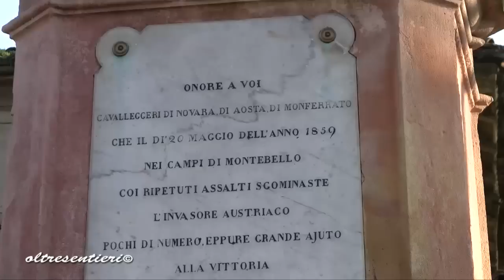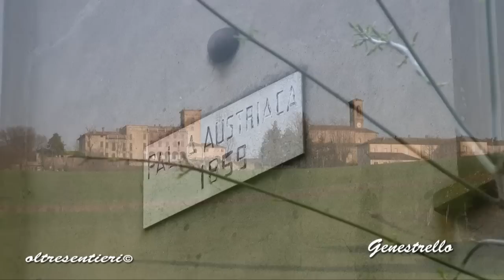Montebello della Battaglia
Un viaggio all'interno dei Borghi dell'Oltrepò Pavese e delle Quattro Province